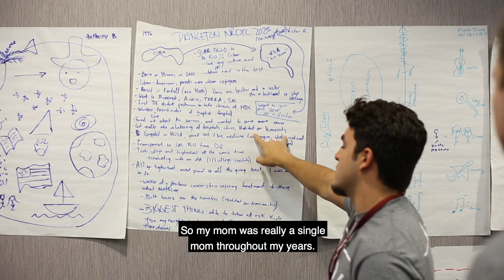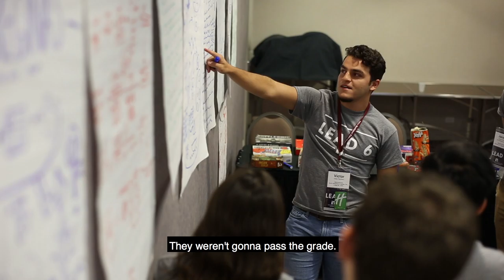2019 Top MVS Male Winner—Victor Ramirez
Meet Victor Ramirez of Florida, our 2019 male $50,000 Most Valuable Student scholarship winner!  Here's his intro video from the Elks National Convention in St. Louis.

to share it offline at your Lodge!